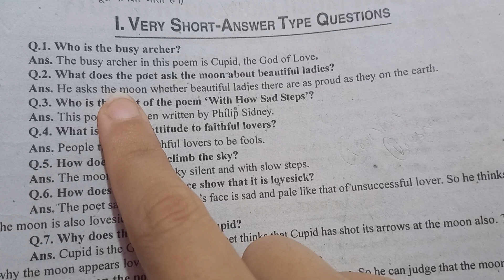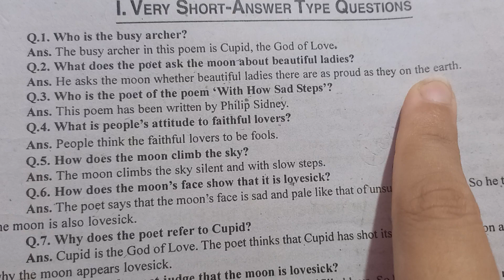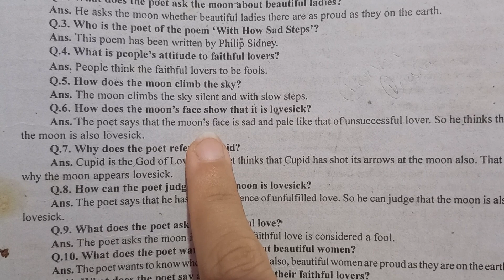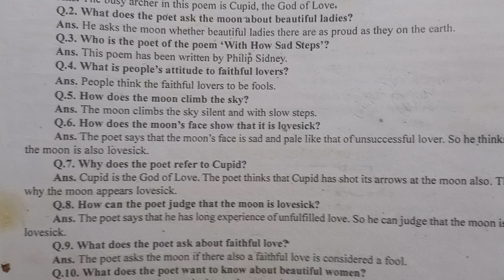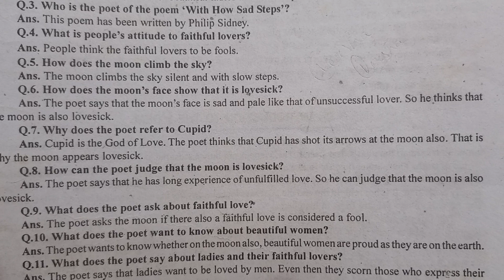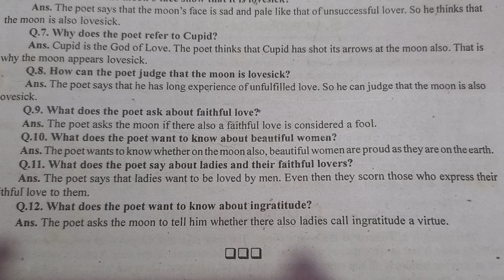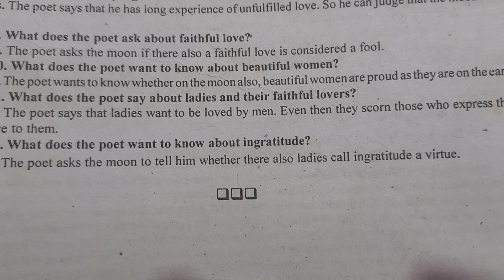With How Sad Steps || Very short answer type questions || Philip Sidney